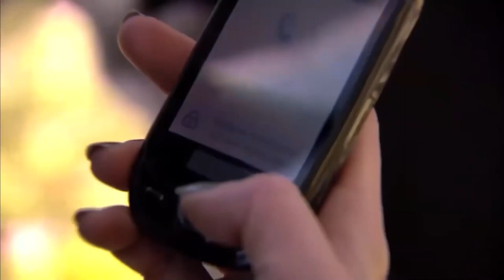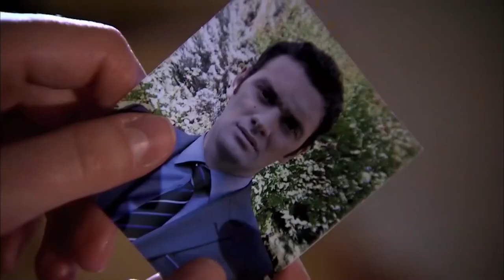Kemal Y Bahar Fueron Al Cementerio | Perdóname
Kemal Y Bahar Fueron Al Cementerio  "¡ES ESTA LA MUJER QUE AMO!"